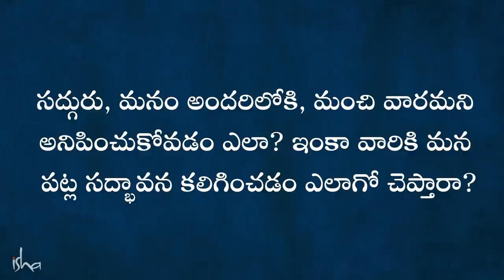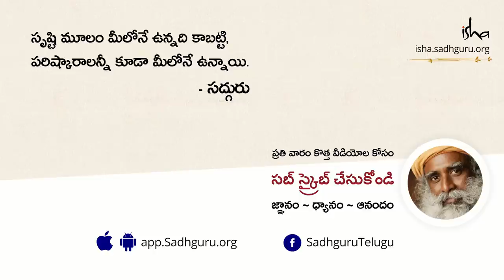మనుషుల్ని దారిలోకి తెచ్చుకోవడం ఎలా? The Power of Your Emotion! | Sadhguru Telugu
ప్రతీ ఒక్కరితోనూ ప్రేమలో పడటమే జీవితంలో అత్యంత తెలివిగా జీవించే విధానమని సద్గురు అంటున్నారు.